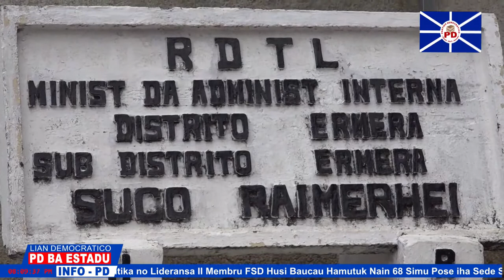Tomada de Pose Estrutura PD iha Suku Raimerhei Postu Administrativu Ermera Munisipiu Ermera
Konsolidasaun no tomada de Pose Estrutura PD iha Suku Raimerhei Postu Administrativu Ermera Munisipiu Ermera